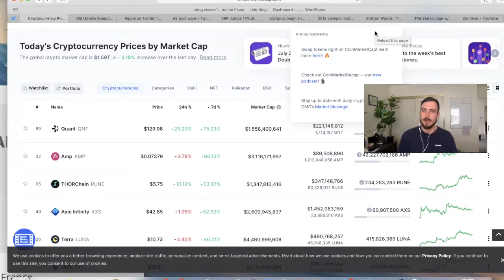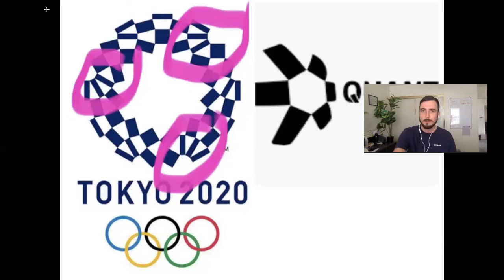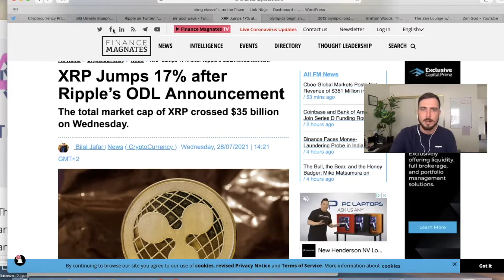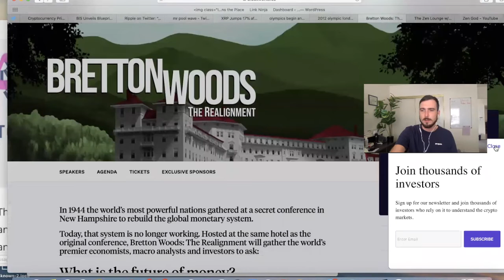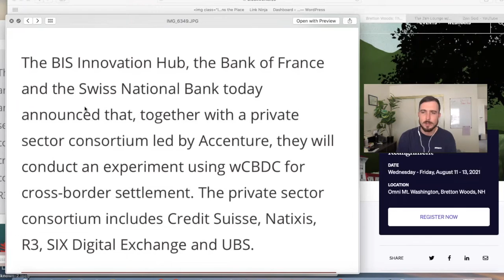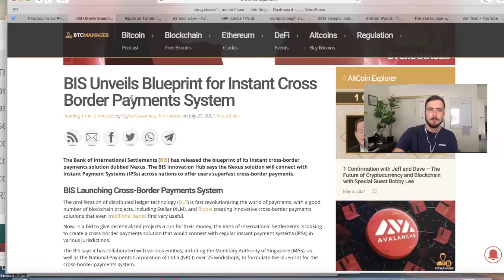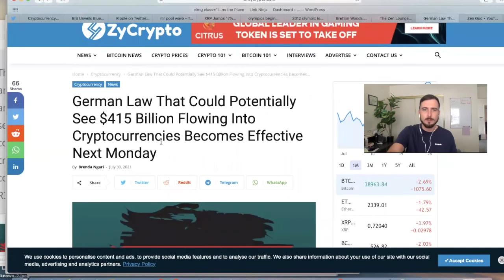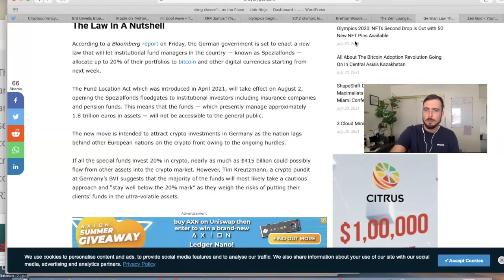QNT THE GREAT CONNECTOR & THE OLYMPICS- XRP JUMPS 17% after ODL Japan announced!- [AU]GUST Mr pool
The reason I brought up bretton woods ending on Friday the 13th is because that is the same time they are speculating on locking down the United States for the “delta” they need to freeze people, to freeze the economy, to transition to economy to the new system.

AU = Gold
August 11th-13th

Code: healthiswealth

Code : Health5